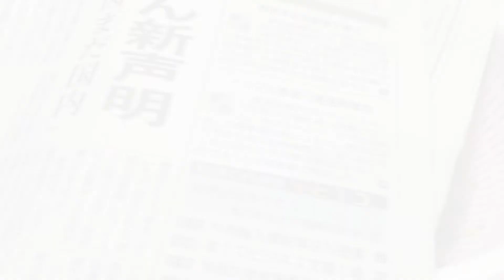潮干狩り 天然のアサリ♪ 芦屋浜(南芦屋浜)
南芦屋浜の天然のアサリを求めて潮干狩りに行ってきました♪
数が少ない、けど、無料だし♪
ルカはすぐ飽きちゃって、砂で遊んでました。
採れたアサリはパパがバターで焼いて、食べました♪
とくに貝毒の影響は無かったみたいです♪